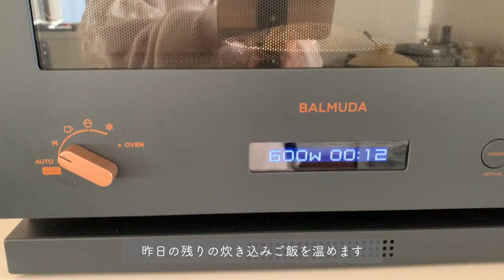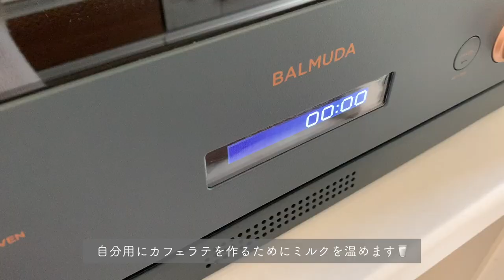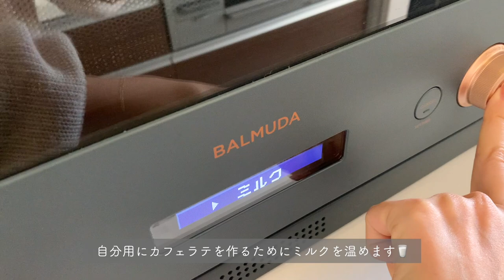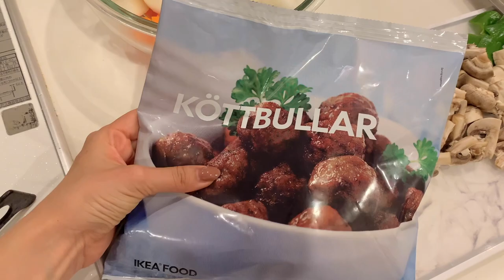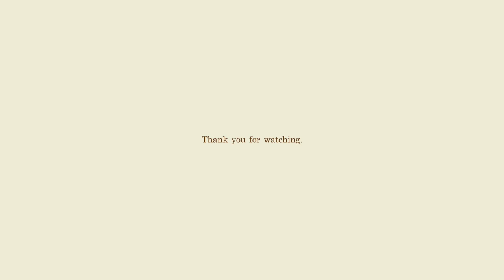【vlog】年末に息子と2人で過ごす休日 | IKEA時短料理 | 無印購入品